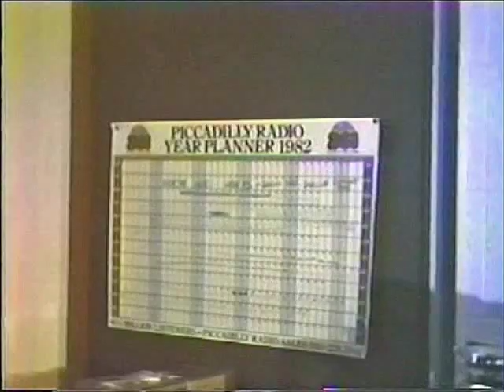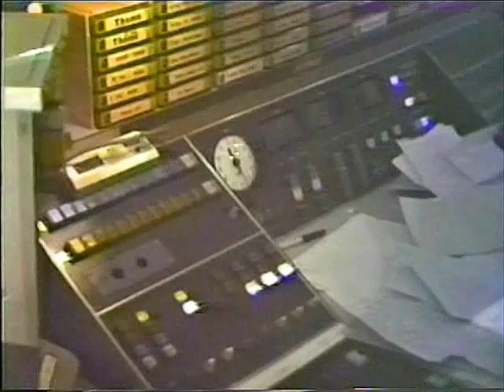Mike Shaft Piccadilly Radio 1982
Mike Shaft was popular back then in 1982 and he has a major presence on the BBC in the 21st century.